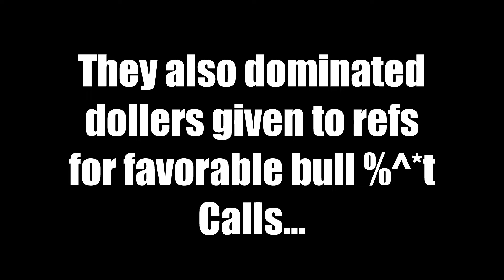How to Earn your $2.2Million 🤑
Literally... Tommy Townsend has improved so much over the past 2 years in a way that we would have never expected.. Dudes going to be a stud in KC for years to come.